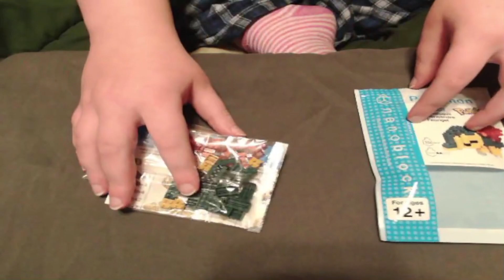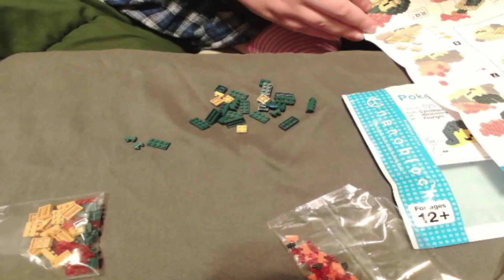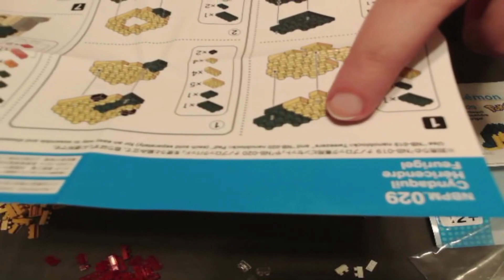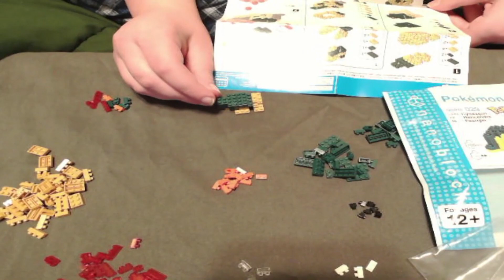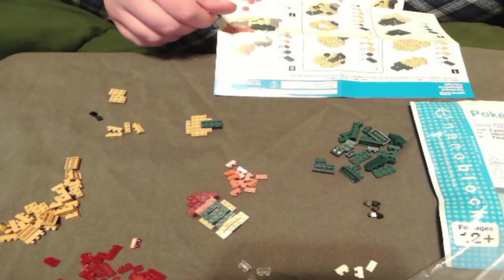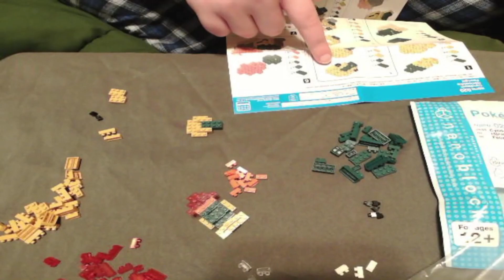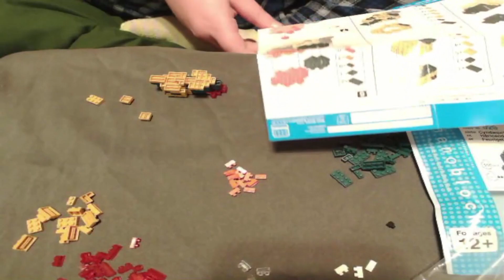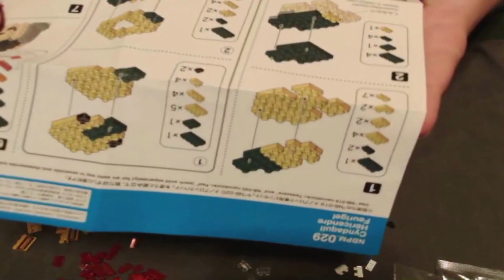Meeps Builds: Pokemon Nanoblocks - Cyndaquil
Watch me build one of my favorite starter Pokemon from my childhood. :D